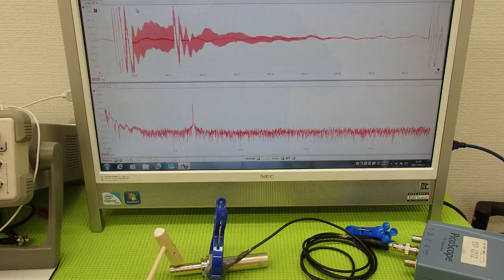オリジナル超音波プローブの「発振・制御」実験 Ultrasonic experiment （超音波システム研究所 ultrasonic-labo）